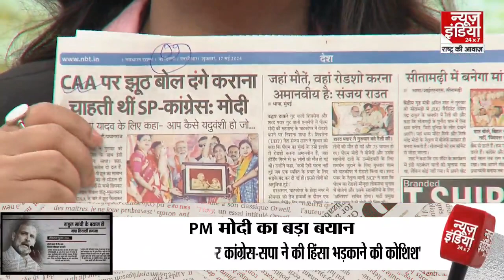LokSabha Election 2024: CAA को लेकर PM मोदी ने कांग्रेस और सपा पर साधा निशाना | INC | SP | NDA | BJP